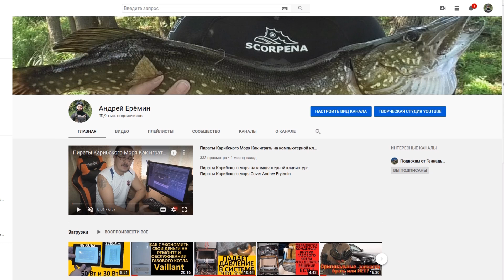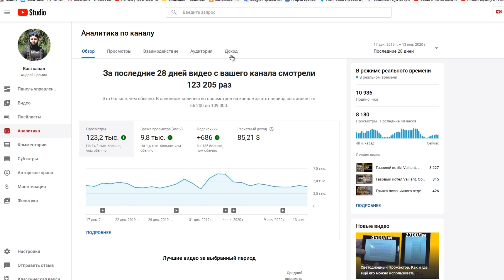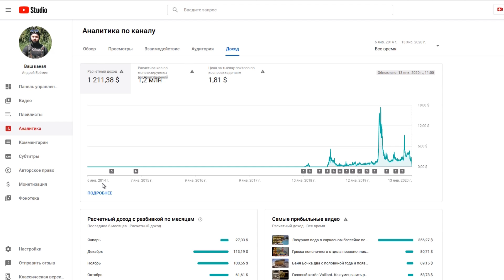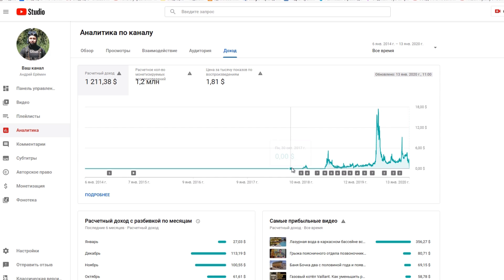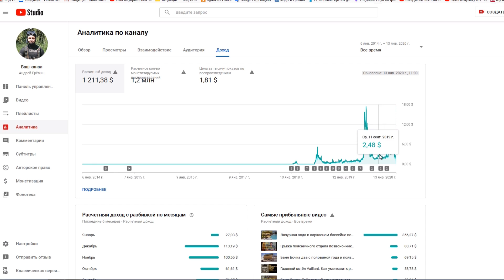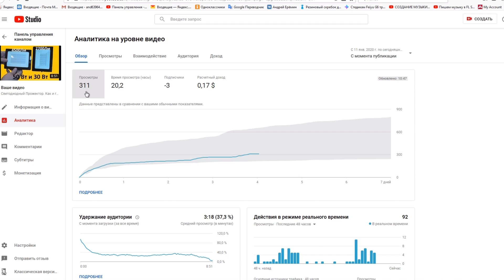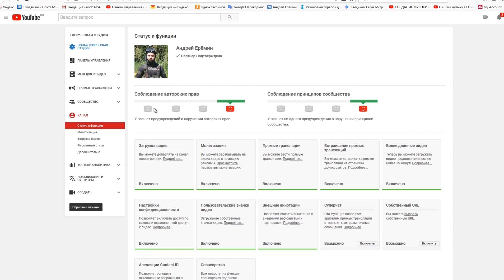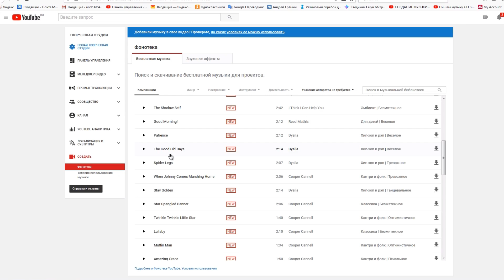Сколько Платит YouTube за 1000 просмотров. Реальная Статистика Моего Канала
Сколько Платит YouTube начинающим блогерам Реальная Статистика Моего Канала. Как раскрутить свой канал на YouTube и как начать зарабатывать деньги на своём канале.
коронавирус